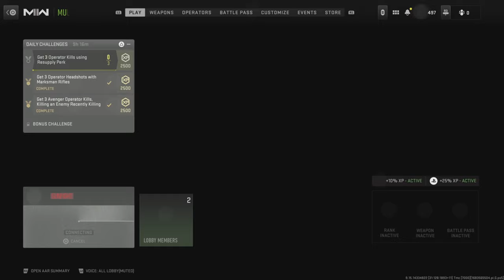Mw2 Gunfight - Toxic Comeback from 1-5